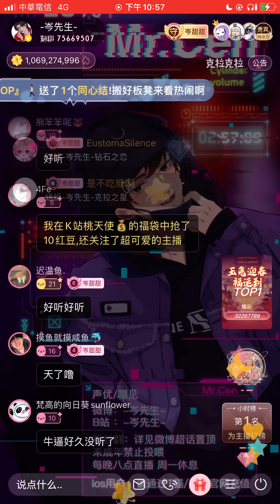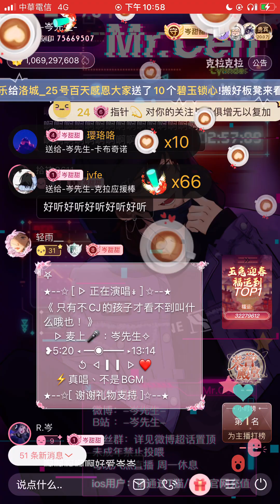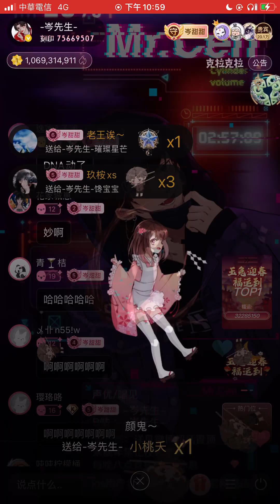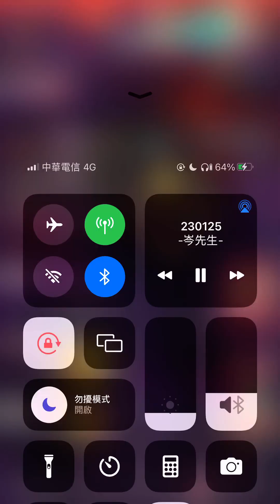岑先生-只有不Cj的孩子才看不到什麼叫哦耶（很久沒唱！/2023-0125）